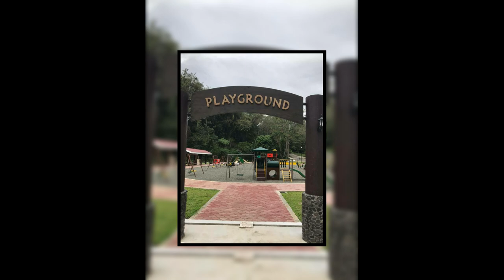LIFE BEFORE COVID - 19 II MALAYBALAY CITY, BUKIDNON ZOO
In this video you are going to learn how to talk about things you miss doing.

The public zoo will feature a variety of animals including crocodile, bear cat, deer, peacock, several specie of birds including ostrich, wild boar, snakes, lizards, tiger and a lot more.